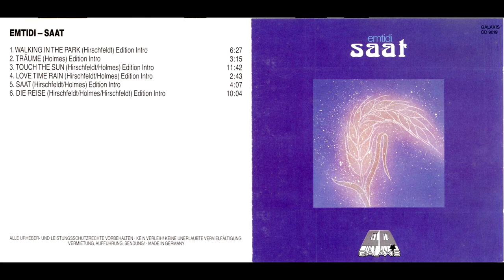Emtidi - Saat 1974 (Full Album)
Track List
1. Walkin' in the Park
2. Träume
3. Touch the Sun
4. Love Time Rain
5. Saat
6. Die Reise

Emtidi. Germany.
- Maik Hirschfeldt / vocals, guitars, bass, synthesizer, flute, cymbals, vibraphone, Muzzle drums
- Dolly Holmes / vocals, organs, electric piano, piano, Mellotron, electric spinet
With:
- Dieter Dierks / percussions, bass and help with Mellotron